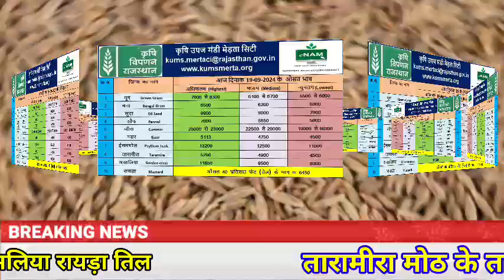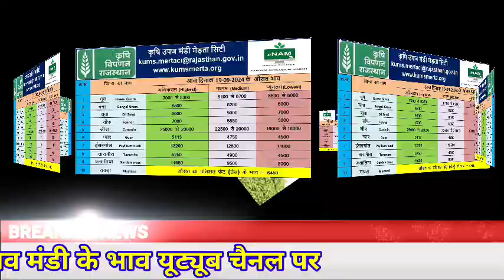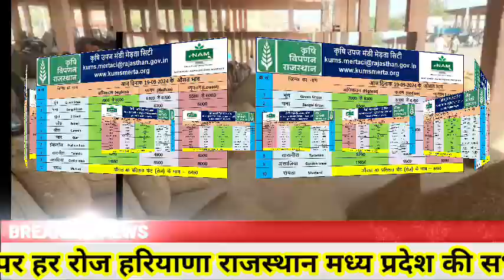मेड़ता मंडी भाव | जीरा भाव | Mandi Bhav | Jeera Bhav | Ishab Bhav | Merta Mandi Bhav Today 19-09-24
मेड़ता मंडी भाव | जीरा भाव | Mandi Bhav | Jeera Bhav | Ishab Bhav | Merta Mandi Bhav Today 12-09-24
मेड़ता मंडी भाव | जीरा भाव | Mandi Bhav | Jeera Bhav | Ishab Bhav | Merta Mandi Bhav Today 07-09-24
मेड़ता मंडी भाव | Jeera Bhav | Ishab Bhav | Sunp Bhav | Mandi Bhav | Merta Mandi Bhav Today 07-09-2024
 Ishabgol Bhav | Mandi Bhav | Ishabgol Rate | Merta Mandi Bhav Toda 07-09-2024
jeeraexportreport 2024
Jeera mandi
जीरा मंडी
Cumin seeds
जीरा मंडी
 Jeera Bhav | Merta Mandi Bhav
jeeraexportreport 2024
Jeera mandi
जीरा मंडी
Cumin seeds
Jeera ka bhav kitna बढ़ेंगे

मेड़ता मंडी भाव | जीरा भाव | Mandi Bhav | Jeera Bhav | Ishab Bhav | Merta Mandi Bhav Today 09-09-24